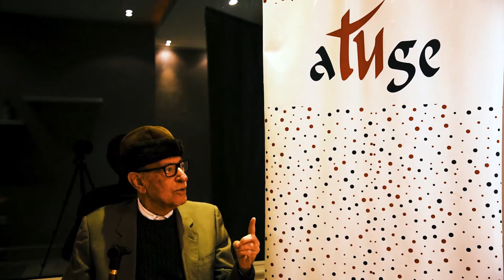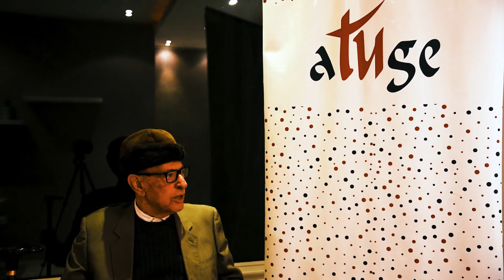Les bâtisseurs de la Tunisie moderne : M. Ali Boukhris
M. Ali est né le 21 janvier 1933 à Bekalta, Mahdia. Après avoir décroché son baccalauréat en mathématique en 1952, il décide de continuer ses études en France où il obtient son diplôme de l'École des Mines de Paris en 1960. Ali Boukhris a occupé le poste de directeur général de la CPG de 1968 et PDG à 1969 ainsi que celui de PDG des Industries Chimiques Maghrébines. En 1998, il rejoint FADES comme directeur de la production jusqu'en 2006. Durant cette période FADES a géré les financements d'une grande partie des infrastructures routières du pays.